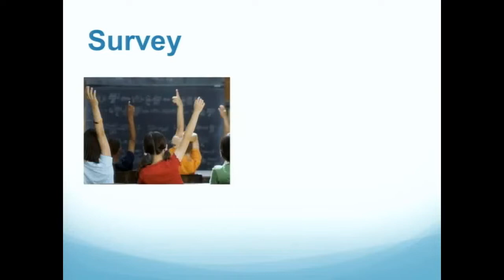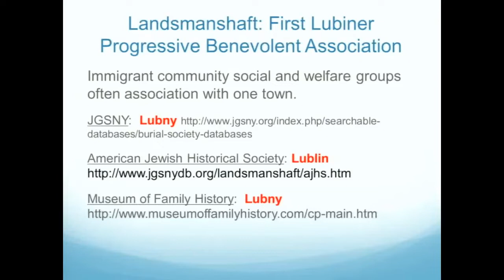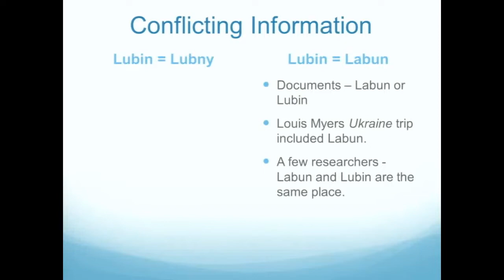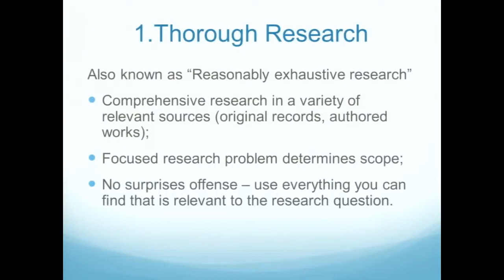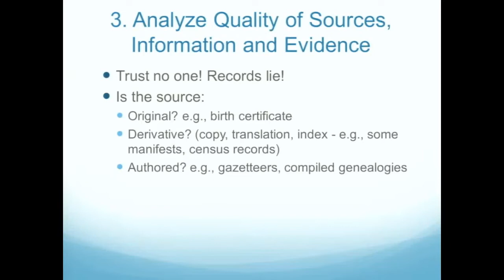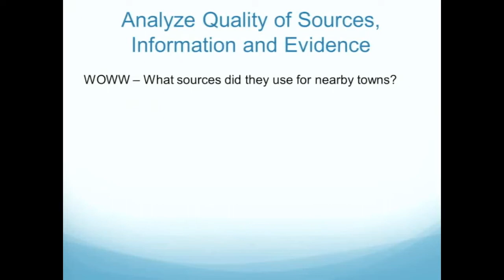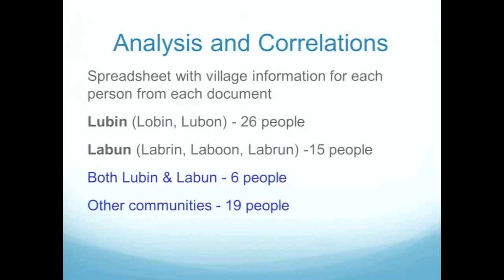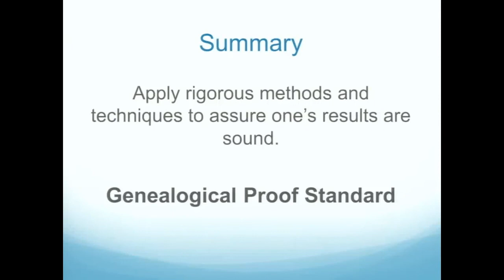"Beyond the Manifest: Applying the Genealogical Proof Standard to Confirm One's Ancestral Origins"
(Presented 25 July 2017 at IAJGS conference) When several communities in Eastern Europe have similar names, it may be difficult to identify one's family shtetl of origin. The Genealogical Proof Standard requires the rigorous research methodology needed to address this problem. This presentation will explore this methodology and suggest genealogical techniques and sources such as landsmanshaft burial data, online archival material and Holocaust databases.